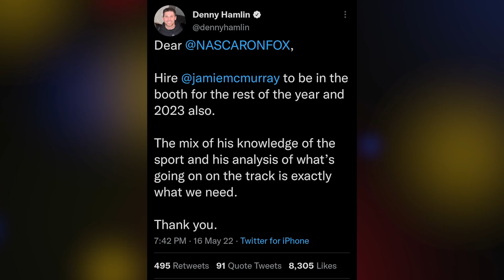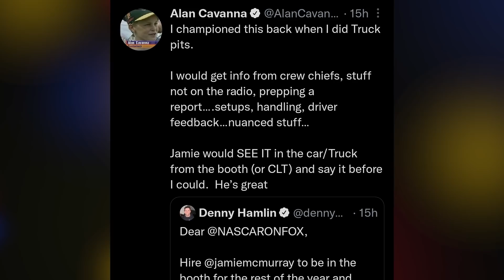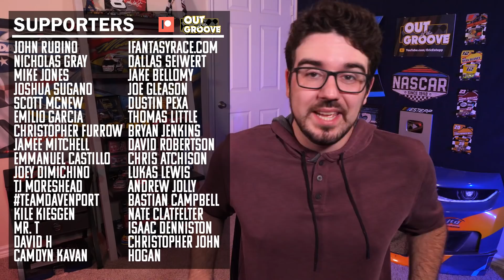10 Car Silly Season Rumors | Hamlin Endorses Jamie McMurray for TV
0:00 Jamie McMurray
5:08 LaJoie Discusses Silly Season Rumors